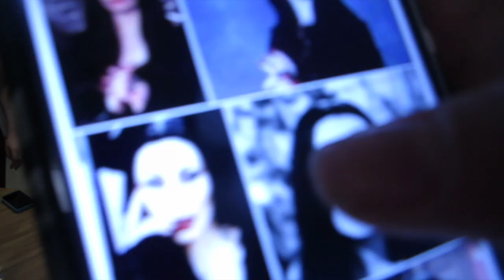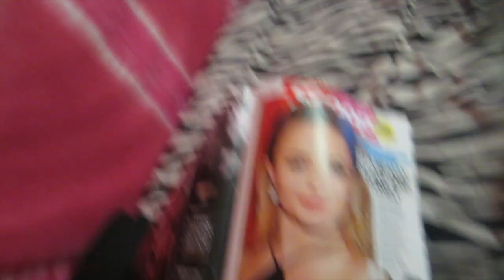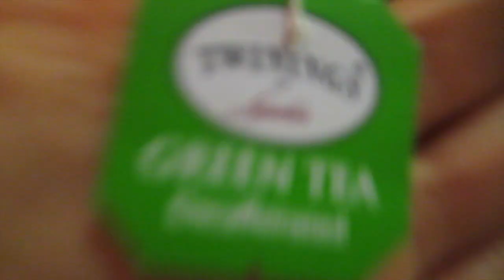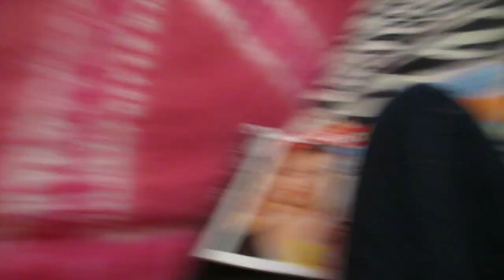MY HALLOWEEKEND + COSTUME LOOKBOOK | DailyClancy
Click "show more" to. SHOW MORE! (:
What was your favorite costume??!

WANNA CHAT?

My instagram (and my life?)

Can't forget snapchat: @clamcee

FAQs:
**How old are you?**
20 years old
**How tall are you?**
5'5
iMovie